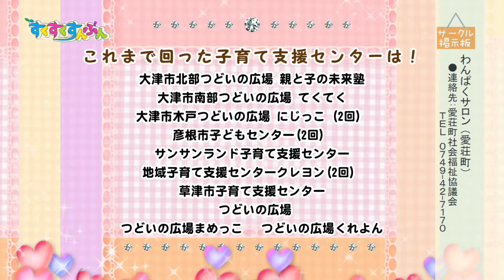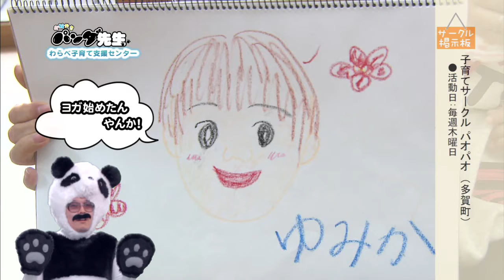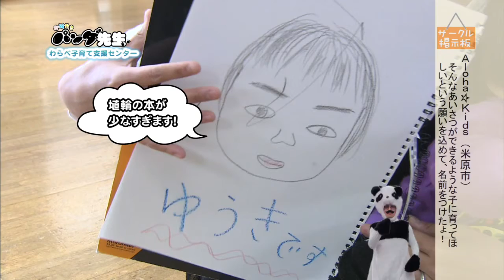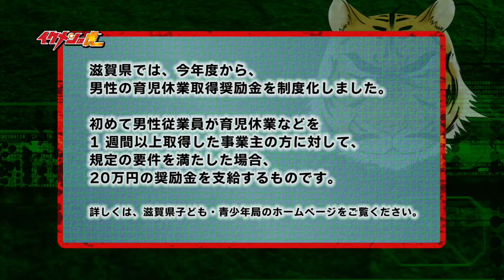【BBC放送作品】すくすくすんぶん 第59回放送（11/28)